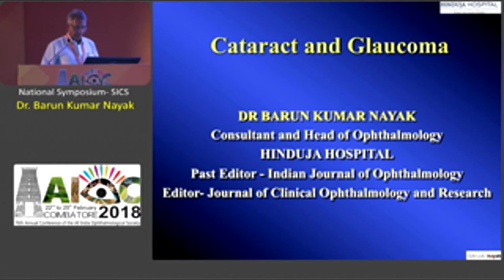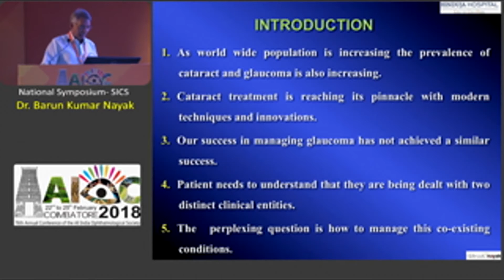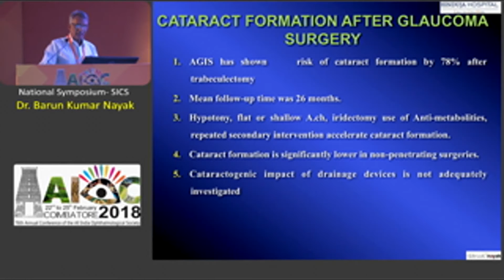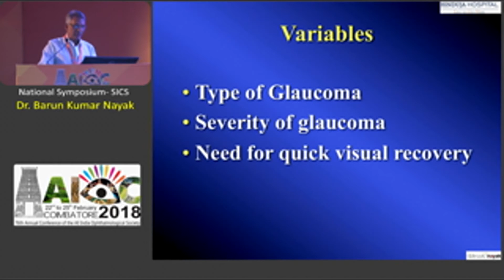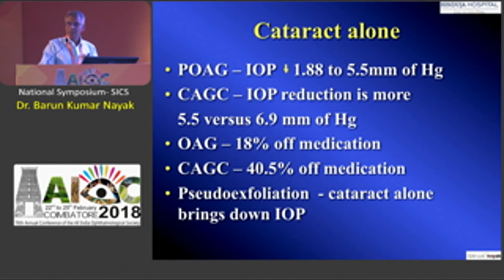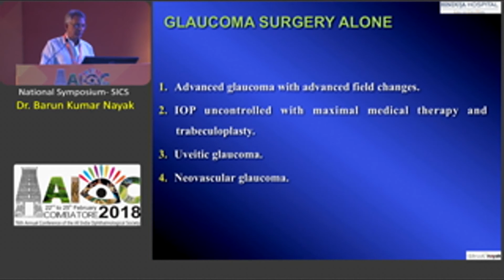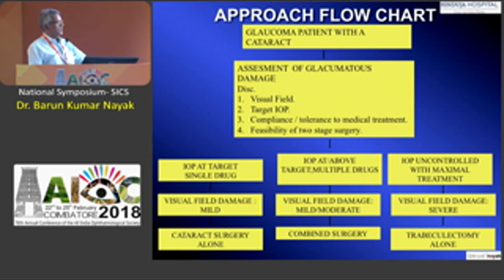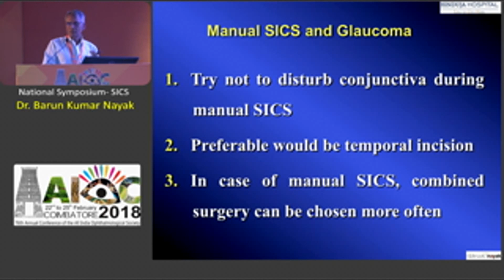AIOC2018 - GP130 - Topic - Managing Cataract & Glaucoma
Dr.Barun Kumar Nayak